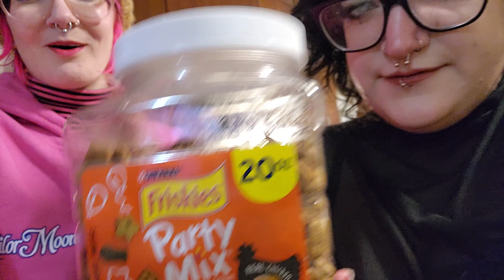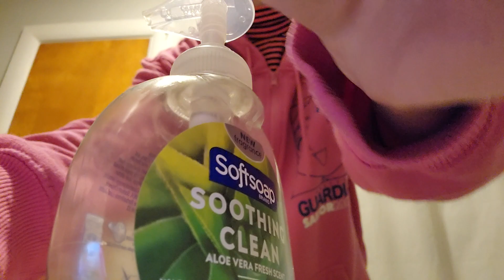we ate cat treats lol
Spoiler: it was gross.